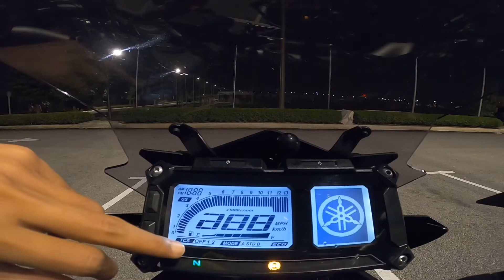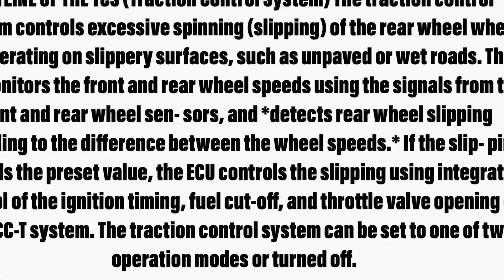Overview, setup n demo on TCS (traction control system)